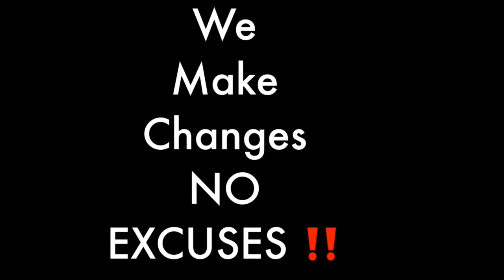Happy Women's History Month during this month of March great accomplishments.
Happy h women's month during this month of March great accomplishments.